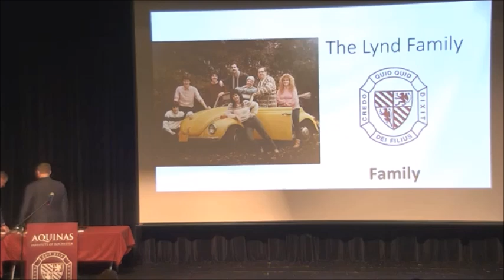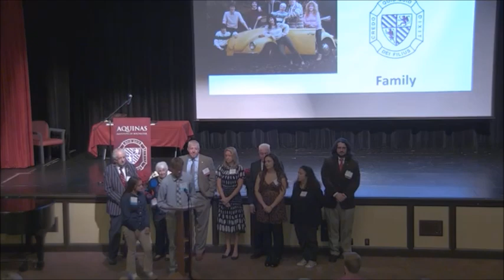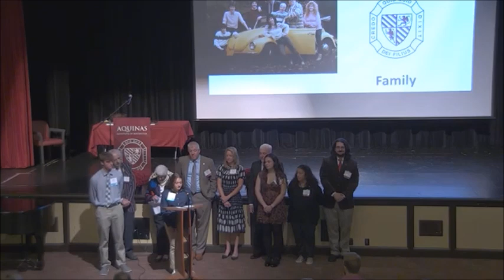Lynd Family Aquinas Hall of Fame Induction